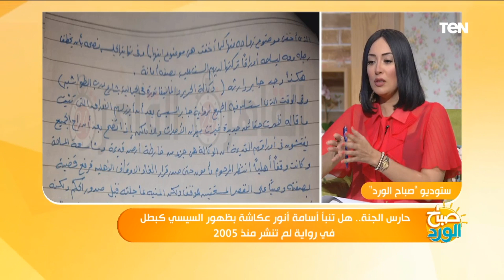كاتب صحفي يروي كواليس حارس الجنة أحد أعمال أسامة أنور عكاشة وعلاقتها بالرئيس السيسي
صباح_الورد كشف الكاتب الصحفي أشرف شرف خلال لقاء ببرنامج صباح الورد كيف تنبأ أسامة أنور عكاشة بظهور السيسي كبطل.. وأضاف خلال اللقاء أن أسامة أنور عكاشة له أعمال ومشاريع لم تكتمل و كواليس حارس الجنة أحد أعمال أسامة أنور عكاشة وعلاقتها بالرئيس السيسي

برنامج صباح_الورد يتضمّن العديد من فقرات تعنى بكل ما يهم المشاهد المصري متابع الفترة الصباحية ومتابعة الاخبار بكل ما تتضمنه من سياسة واقتصاد ، الصحة ، الجمال والرياضة اليوميّة وفقرات خدمية تخاطب احتياجات المواطن من معرفة أسعار سلع وخدمات وأحوال طرق، نشرة أخبار الصباح التي تعتمد على أهم الاخبار الفنية والرياضية والاجندات المختلفة الثقافية منها والرياضية والسياسية ويشارك في تقديمه مباشرةً على الهواء مها بهنسي وسمر نعيم وأحمد خيري وحسام الدين حسين